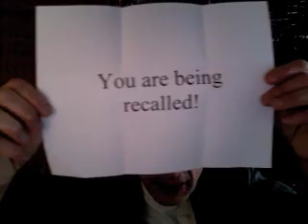Recalled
I didn't this it was possible - after-all I am human - but recently I got a recall notice. For the time being I'll be hosting next laugh - still it's been traumatic.